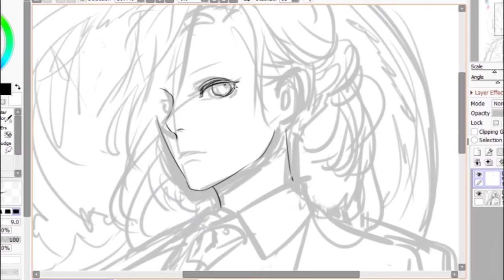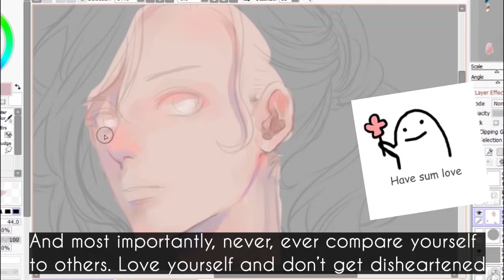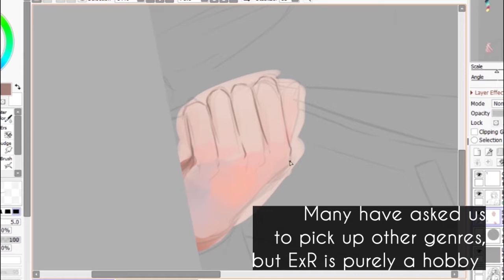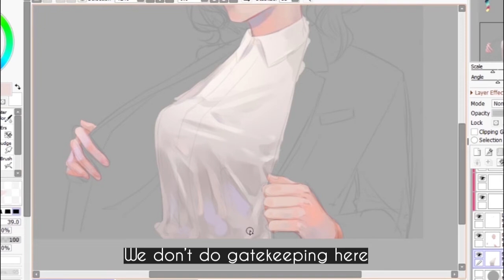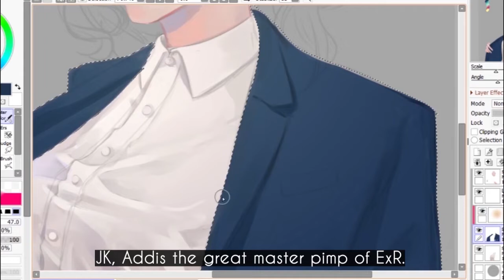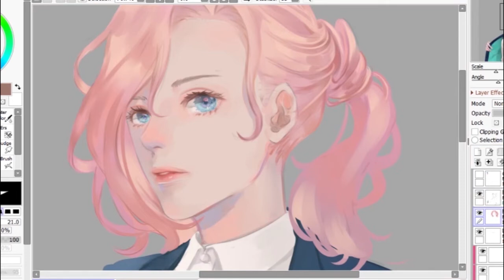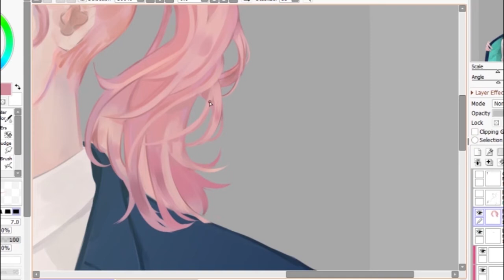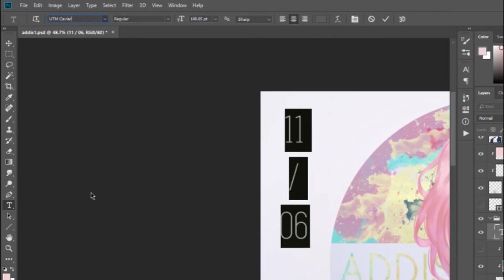Happy Birthday Addis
A video made just for Addis' Birthday with questions from fans answered by Rara.